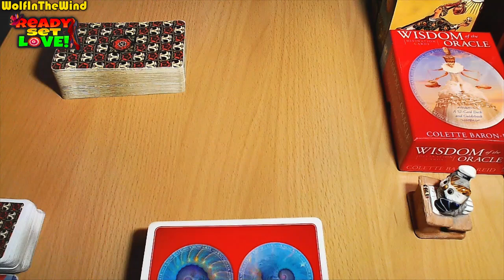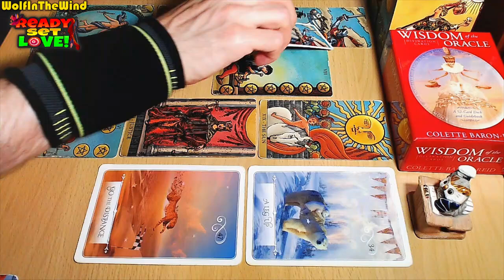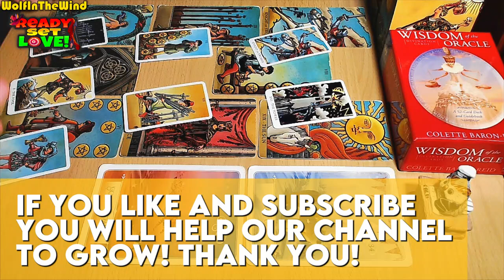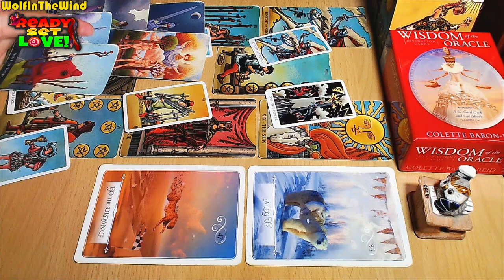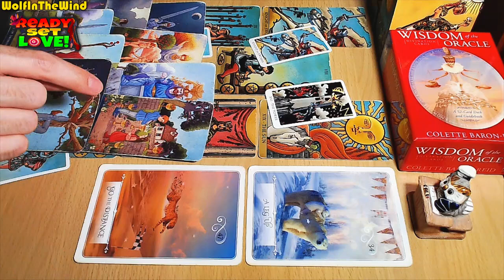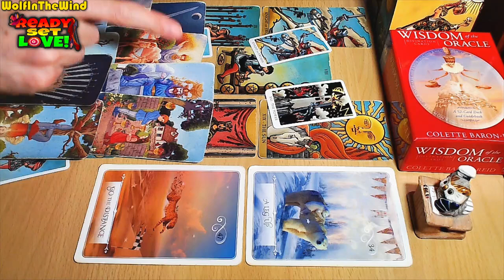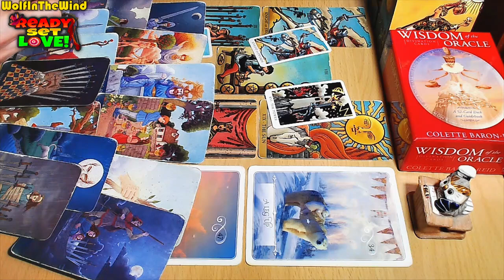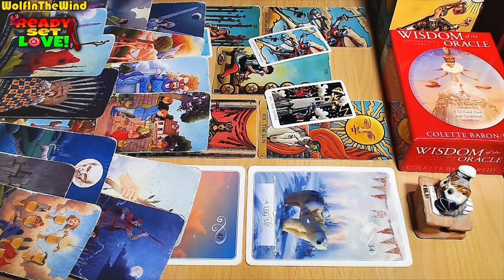ARIES ♈ EXPECT THEM TO MAKE THE FIRST MOVE! | JULY 2024 TAROT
Hello Aries, this is a Love Tarot Reading for the old and new friends of our channel with Aries Sun, Moon, Rising and Venus in their chart. In this tarot reading we take a look at the energies for you, the person you're dealing with and a potential progression for the connection. Whenever you watch this tarot reading take what resonates and leave what doesn't.

- WITW